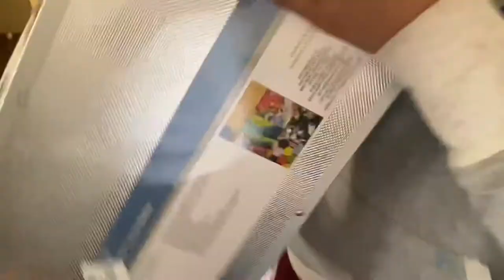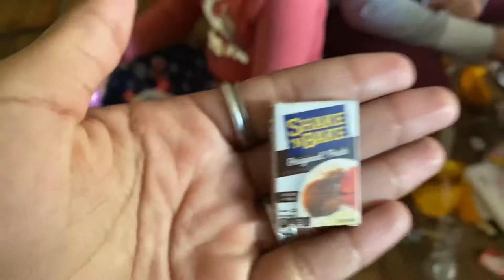MERRY CHRISTMAS!! Vlogmas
Whats good with everybody?! On this channel, you will see more of me and Nay and what we're about from Reaction videos, Challenges, Vlogs, Pranks and even Car Mods. We are going to grow together and I just want to thank each and every one of you that are going to be apart of this journey!

Nay Insta: Youknomi